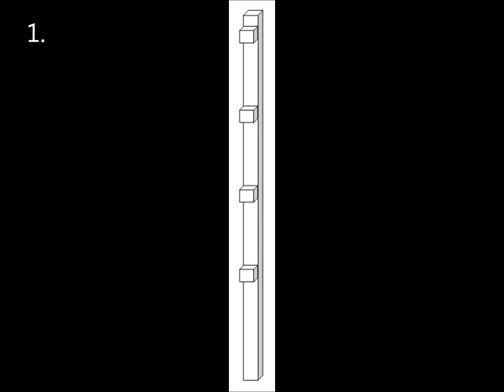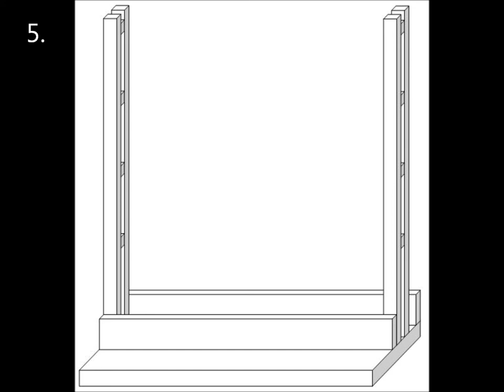Aufbewahrung für Bänder und Washi Tape